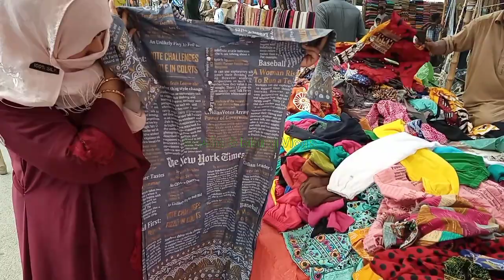Lunda Bazar | Branded item Karachi biggest jumma Bazar | Sasta bazar,local Bazar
Assalamu-0-alaikum..
Friends..

Address :
 2 Minute Ki Chorangi Sector 5-I Sector 5 M New Karachi Town, Karachi

Footwear,khussa,heels,peshawri joti
Embroidered Dresses
Pakistani Cloth
Karachi Market Vlog
Local Bazar
Pakistani Cheapest Bazar
Bachat bazar
Peer bazar
Mangal bazar
Budh bazar
Jumerat bazar
Jumma bazar
Hafta bazar
Sunday bazar
Lunda bazar
Sasta bazar
Sasta wholesale

Commercial Ads
Collaboration
& PR Packages
Only Whatsapp
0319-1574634